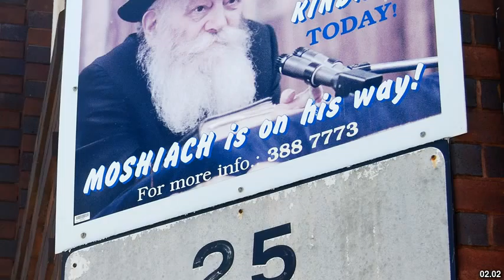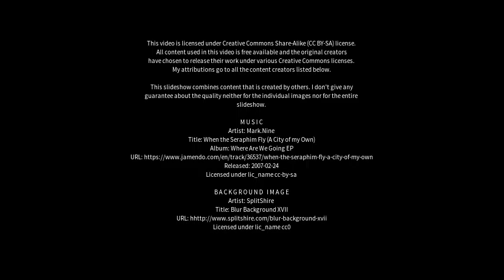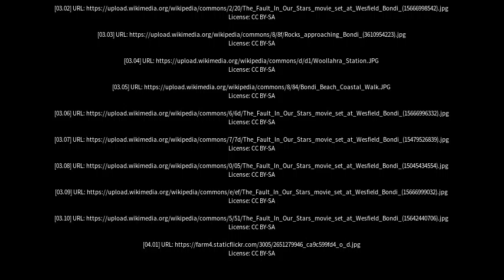Best places to visit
Best places to visit - Bondi (Australia) Best places to visit - Slideshows from all over the world - City trips, nature pictures, etc.